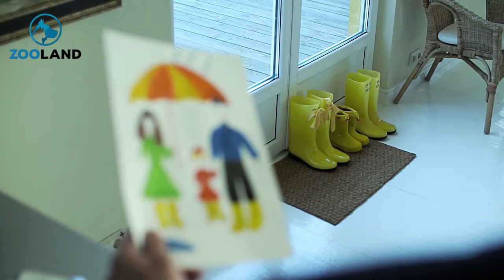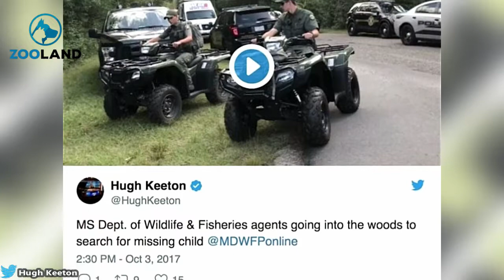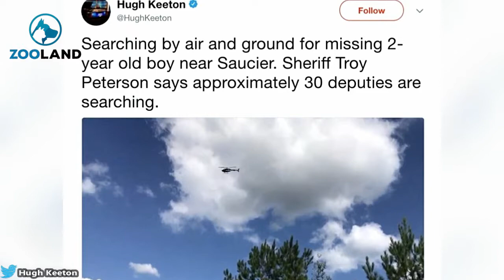When This Little Boy Disappears, Police Follow Strange Paw Prints Into The Woods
A two-year-old boy from Mississippi found a way to sneak out of his house one night. Thankfully, he was safe?and it was all thanks to one special dog!